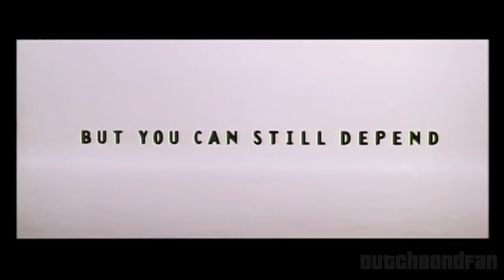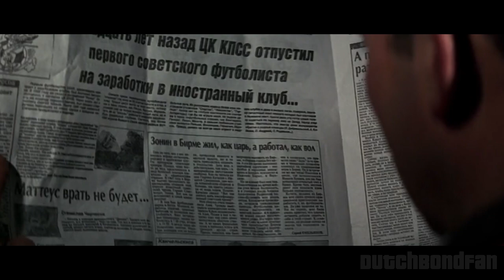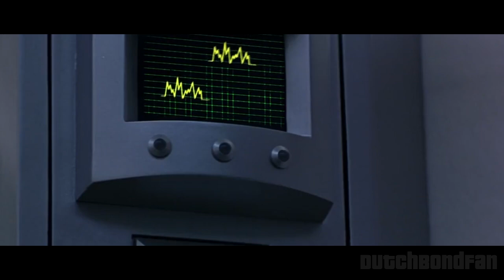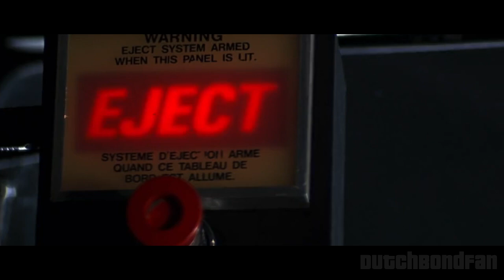Recapping 007 #17 - GoldenEye (1995) (Review)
An extensive retrospective look at GoldenEye, in the signature Recapping 007 format. Enjoy!

00:00 Background Information
04:37 Scene by Scene Analysis
30:54 Movie Verdict